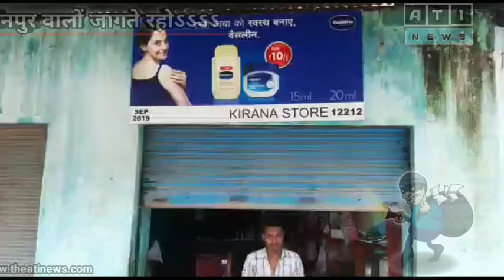जौनपुर के जलालपुर में फिर हुई चोरी , जौनपुर वालों जागते रहो